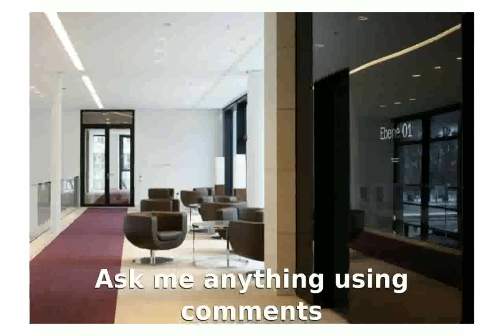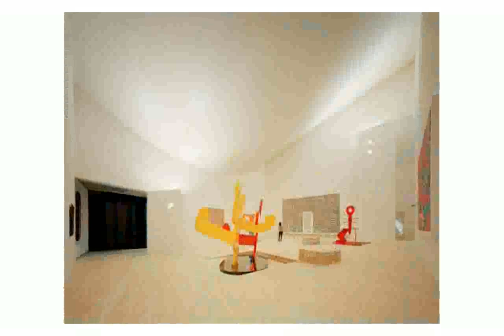Design Interior Collection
400 Bookshelf (1) Best Designs Interior Photos Images Collection